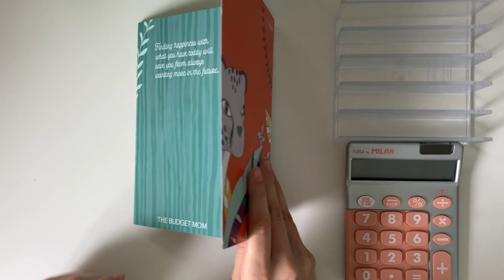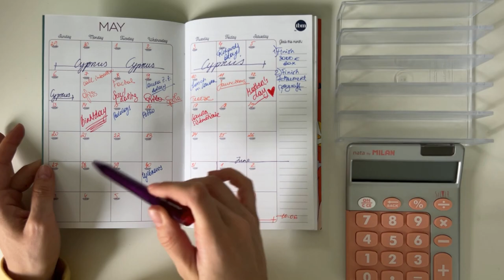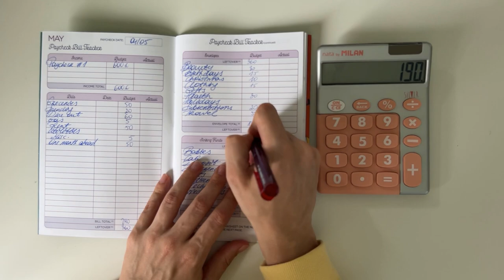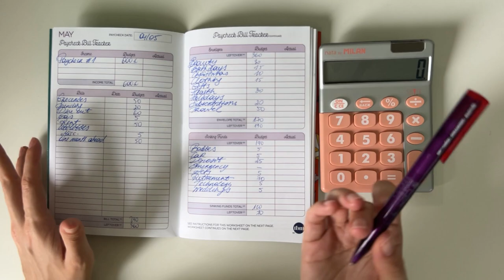Monthly check in: MAY | Week 1 budget set up | New videos!!! | budgetwithjane | euro budgeter